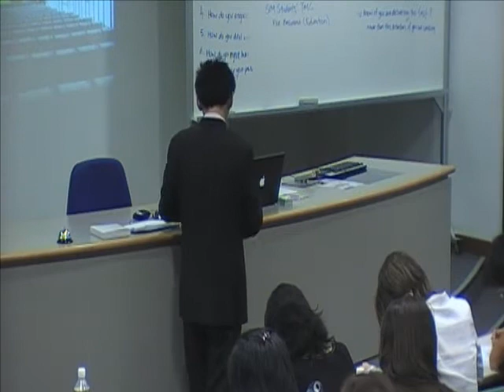Public Speaking Program Part14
Public Speaking 19 June Part14